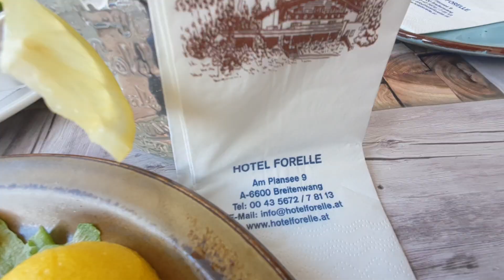Hotel Forelle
Gutes Essen direkt am See. Die Forelle liegt direkt am See, ist vollkommen barrierefrei zu erreichen und bietet auf einer schönen Sonnenterrasse gutes Essen.
Schönes Hotel direkt am Plansee mit toller Sicht direkt auf den Plansee und die Berge. Optimal für für Aktivitäten in der Gegend.